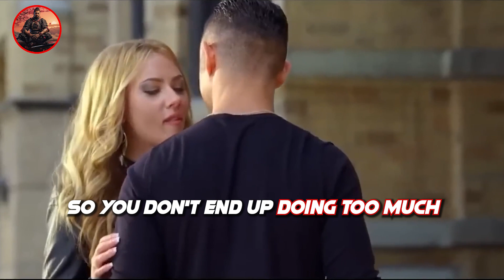Women Can't RESIST This (Make Her Chase YOU And Stay Chased)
Women Can't RESIST This (Get Her To CHASE You And Stay Chased)

Guys go chasing girls they like– it's how the world works. But what if we told you there are things you could do to turn the tables?
That's right, there are certain steps you'll take as a man and certain attributes you must possess that'll have ladies chasing you and remain attracted to you! We have these tips right here, so sit back and pay attention!

In today's video we look at Women Can't RESIST This (Get Her To CHASE You And Stay Chased)...Keep watching to see monk mode, self developed, red pill, high value man, fearlessforge. Stop chasing women and learn what women want. Stop chasing women do this instead. These are 5 Things Women Can't RESIST In A Man. Become masculine through masculinity. Understand female nature. This dating advice will give you the power of walking away. Ignore her and no contact is the way of the sigma male,high value male,high value men,how to attract women,make her chase your validation,make her chase me,women cant resist,women cant resist this,women can't resist this,far from weak

Inspired by 5 Things Women Can't RESIST In A Man (Make Her Chase)

Inspired by 6 Masculine Habits That Women Find Irresistible & Attractive

Inspired by 5 things women CANT resist with men

Inspired by 99.7% Women CAN'T Resist These Things (Make Her Chase)

Inspired by 6 HARSH Truths about WOMEN, Men Learn TOO Late

On Fearless Forge we will go through mens mental health, men's health and wellness, and financial independence.